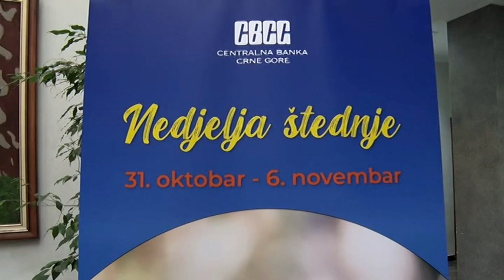BOJE JUTRA - Počinje nedjelja štednje | Vijesti Online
Sagovornica: Bojana Šupeljak, CBCG